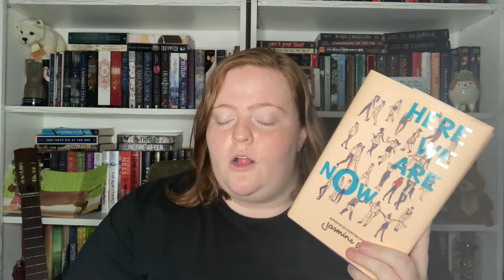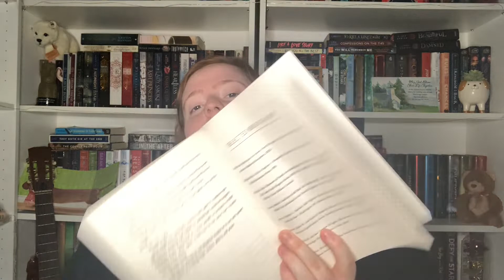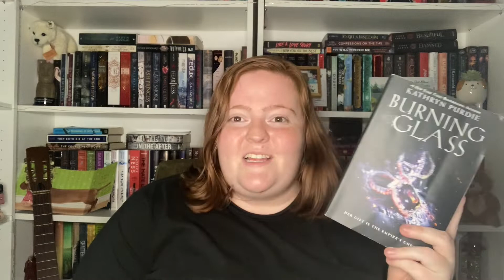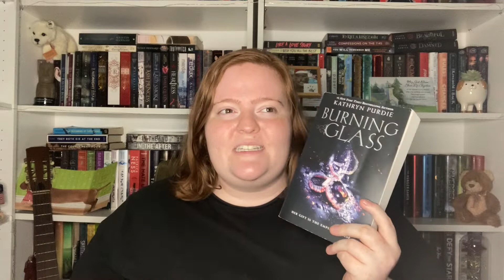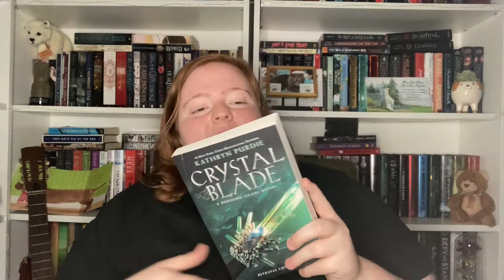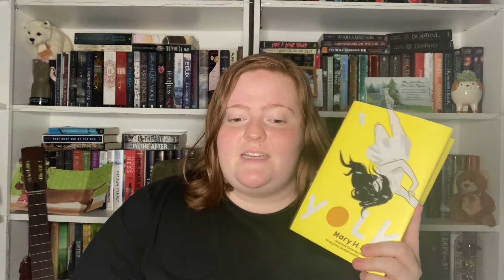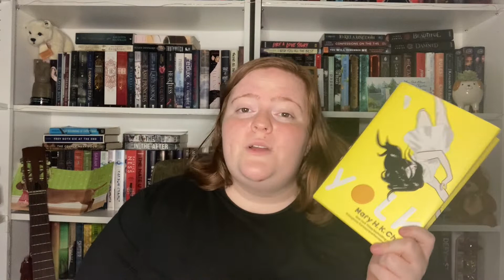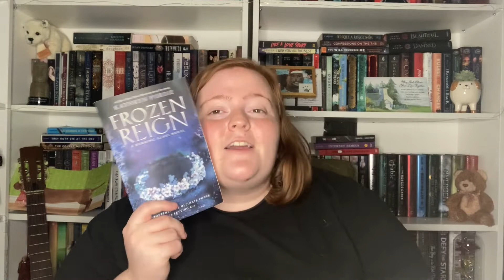july wrap up | ✨my best reading month this year?✨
Hello readers! Today I am bringing to you my July wrap up! I had such a great reading month so I can't wait to dive into my thoughts and feelings on each of the books I've read. Let me know if you're interested in any of these or have read them already. I'd love to hear your thoughts!! 💝

~BOOKS MENTIONED~
❖ = sequel (will contain spoilers for previous book/s)

amazon wishlist

ukelele song - canva